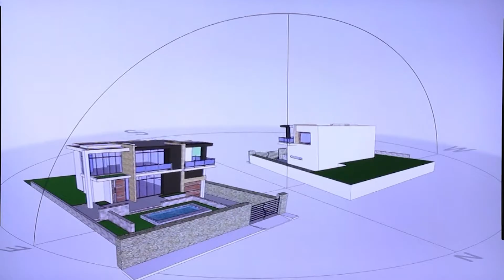โปรโมท รายการ SMART ENERGY 20/03/2565